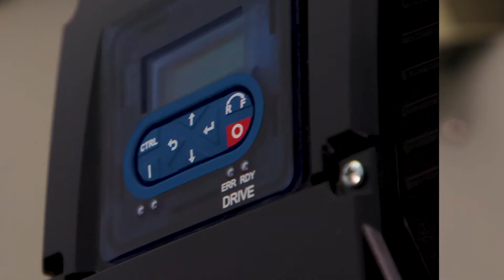NEW ACASI RU 3200 42" Dia. Unscrambling Rotary Table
- Up to 150 containers per minute
- Table diameter of 42 inches
- DC gear motor
- Variable speed control by potentiometer
- Overall dimensions: 42 diameter x 51.2 height (inches)